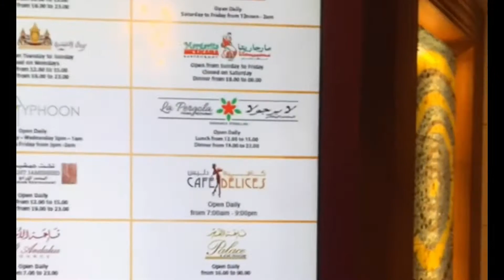Mini Vlog #1 - Dinner at Al Waha Restaurant (Gulf Hotel, Bahrain)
A buffet dinner at Al Waha Restaurant inside the Gulf Hotel.